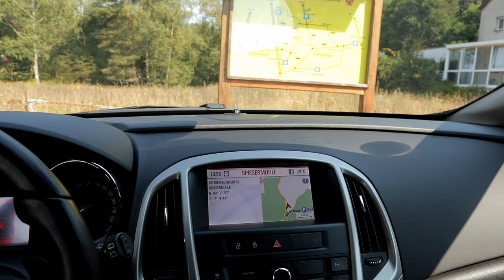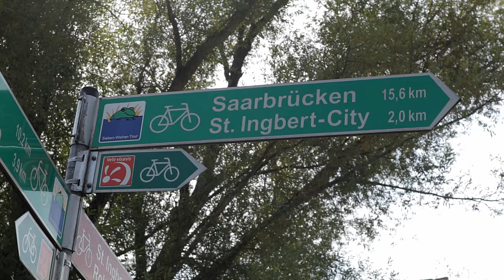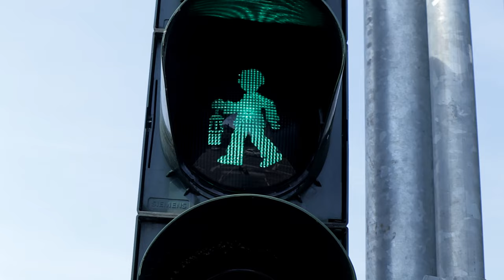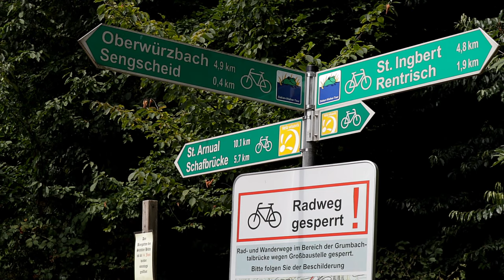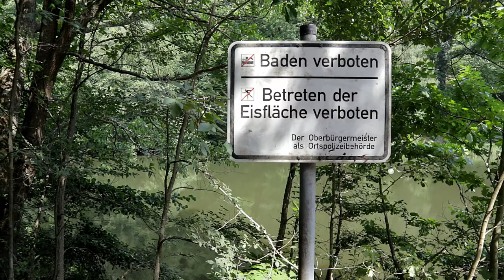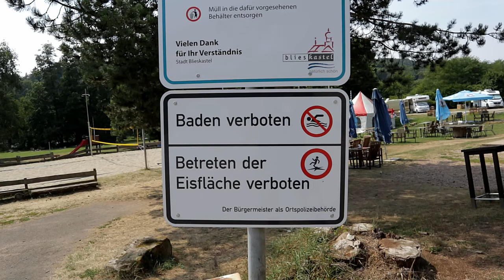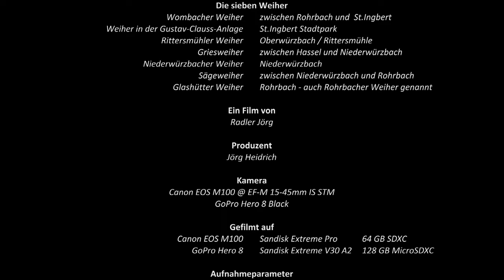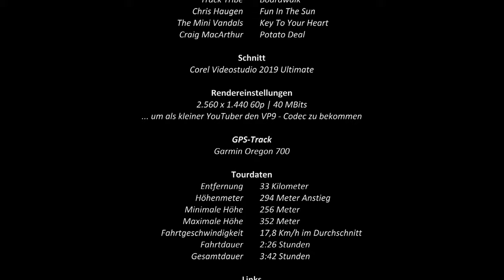Radtour Sieben-Weiher-Tour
Heute steht die "Sieben-Weiher-Tour" auf dem Plan.
Eine gemütliche Runde, mit wenigen Höhenmetern von Weiher zu Weiher.
Beginnen werden wir an der Spieser-Mühle und danach arbeiten wir uns im Uhrzeigersinn von St.Ingbert über Rentrisch, Ober- und Niederwürzbach nach Rohrbach durch.
In keinem der Weiher darf allerdings gebadet werden und das bei ca. 36°C.

Damit sparst Du einen ganzen Monatsbeitrag!

Meine Kameras:

EOS M100

GoPro Hero 8

DJI Mavic Mini

Koffer für DJI Mavic Mini

Meine Stative:

Zomei CK30

Zomei Q555

Meine Speicherkarten:

SanDisk MicroSD

SanDisk SD

Meine Audioaufnahmegerät:

Olympus LS-P1